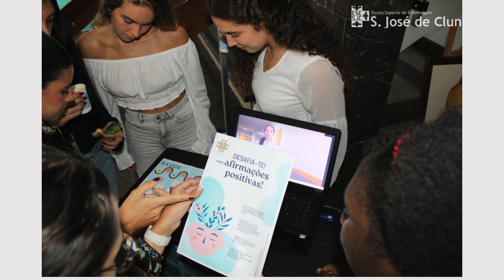DMSM 2024 Cluny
Desconstruir estigmas e combater o preconceito, promovendo o conhecimento sobre a Saúde Mental!
No âmbito do Dia Mundial da Saúde Mental deste ano 2024, relembramos o registo das diversas atividades realizadas pela Comunidade Académica Cluny.
Destacamos a peça de teatro 'Não Quero o Estatuto de Vítima, Quero o Estatuto da Felicidade!' realizada por utentes e colaboradores de uma das Instituições de referência na área da Saúde Mental na Região, parceira Cluny, a que os estudantes puderam assistir, integrando a dinâmica que se seguiu. A participação ativa em projetos de voluntariado, o 'World Cleanup Day – Limpar o Funchal do Mar à Serra”, como veículo para o bem-estar e Saúde Mental. Salientamos ainda o Projeto '𝗠𝗮𝗶𝘀 𝗦𝗮𝘂́𝗱𝗲 𝗠𝗲𝗻𝘁𝗮𝗹, 𝗠𝗲𝗹𝗵𝗼𝗿 𝗘𝗻𝘀𝗶𝗻𝗼 𝗦𝘂𝗽𝗲𝗿𝗶𝗼𝗿', desenvolvido no âmbito do Programa para a Promoção da Saúde Mental no Ensino Superior e que envolve nove Instituições, nas quais se inclui a Cluny